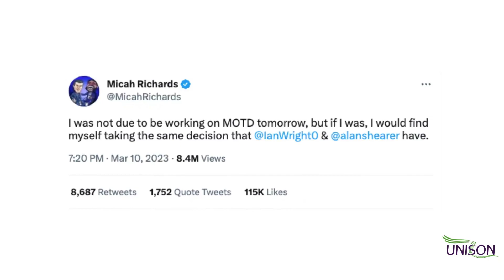Collective action works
Join.unison.org.uk